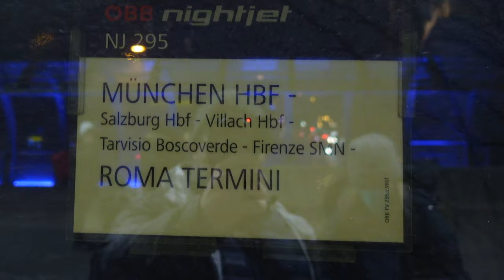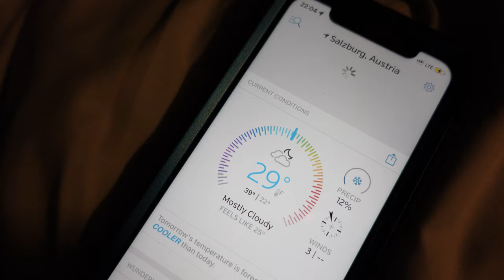NIGHTJET Train ~ Munich to Rome ~ REVIEW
We love sleeper trains and rarely miss an opportunity to spend a night on a train. How does OBB's Nightjet service from Munich to Rome stack up?

Cameras:
Sony ZV-1
GoPro Hero 7 Black
iPhone 11